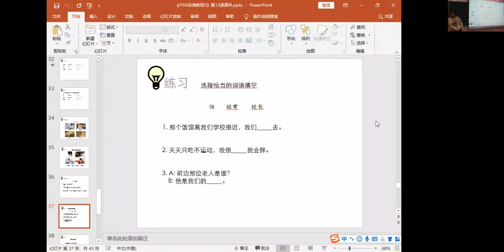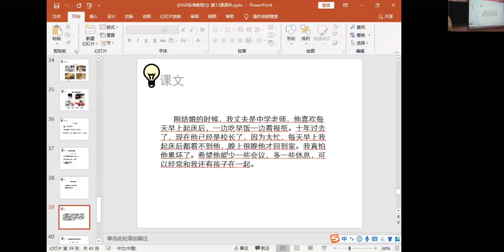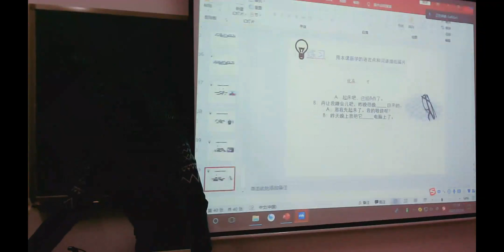Advanced Chinese (class-3, part-2, 2021-10-18)